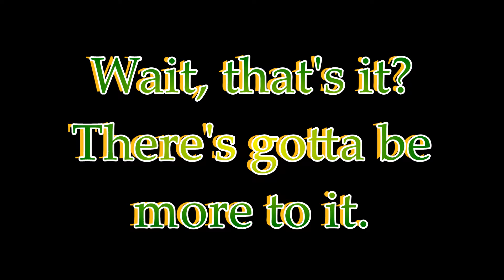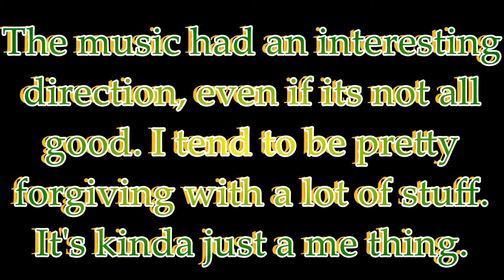My Honest Opinion on Mortal Kombat (2021)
Pretty late in the party for this. (As usual) But here it is. Originally, I didn't attend to add my voice in this. But considering how unsure I was at the time, I felt like the quicker and smoother route would be best. Plus, its been awhile since I voiced in my videos. Hopefully I can do more soon. (wink wink)

Ed Edd n Eddy and Chowder are owned by Cartoon Network
Angel Beats are owned by P.A. Works
Mortal Kombat are owned by Warner Brothers